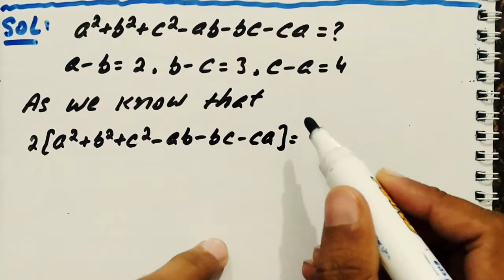Find the value of a²+b²+c²-ab-bc-ca when a-b=2, b-c=3, c-a=4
In this video we will find the value of a²+b²+c²-ab-bc-ca when a-b=2, b-c=3, c-a=4.
We will use the formula 2(a²+b²+c²-ab-bc-ca)=(a-b)²+(b-c)²+(c-a)².